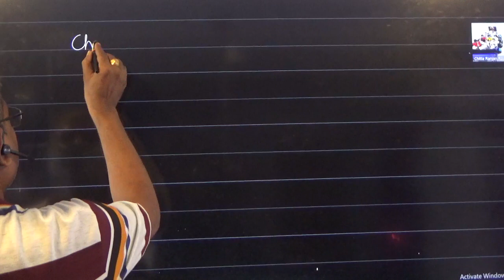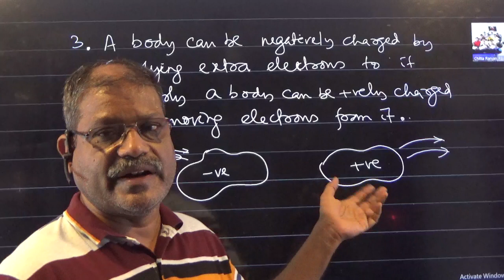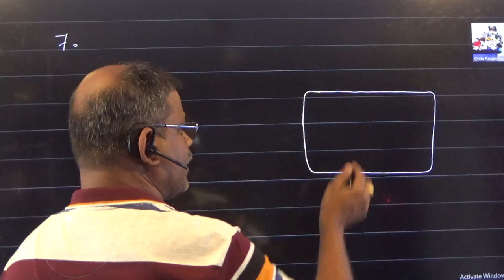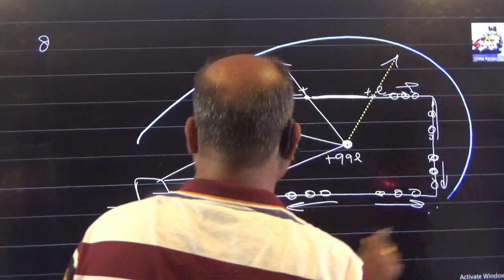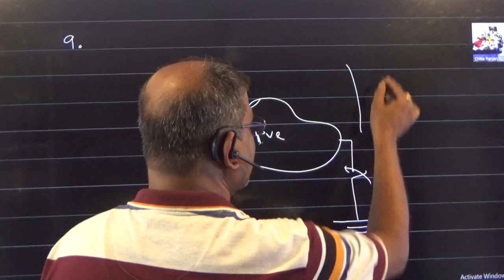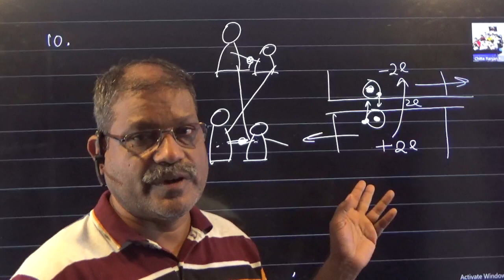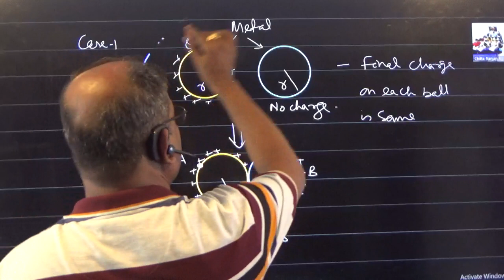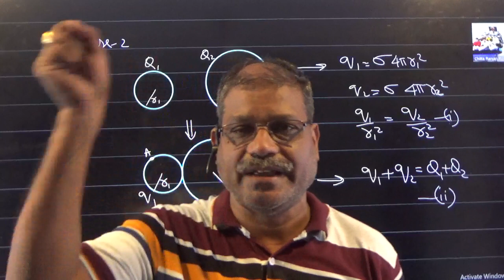Electrostatics Part 1 XII 2024